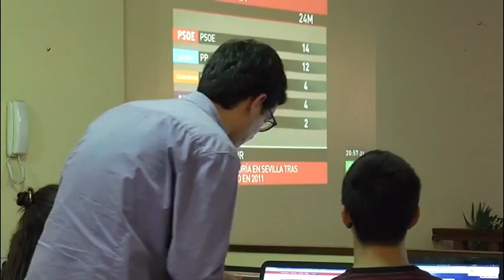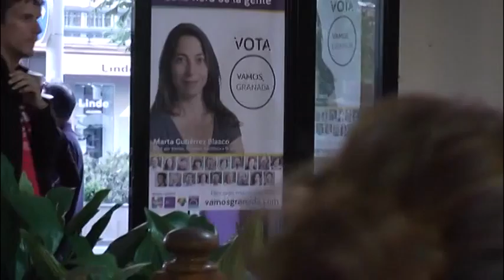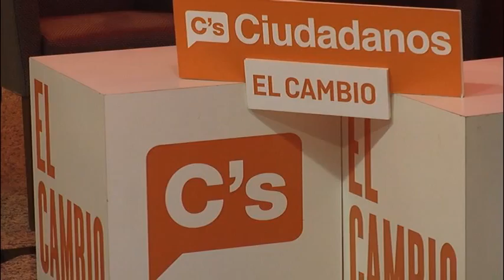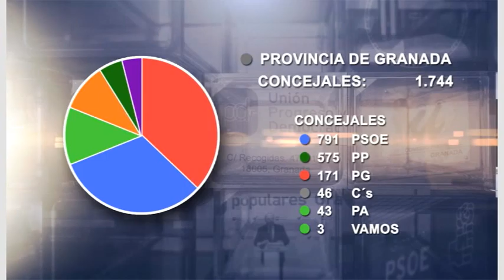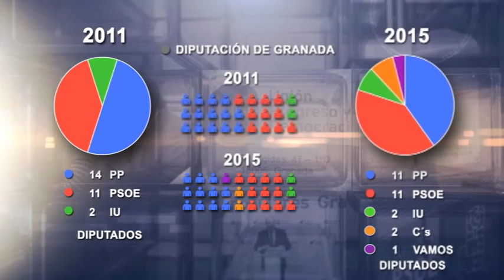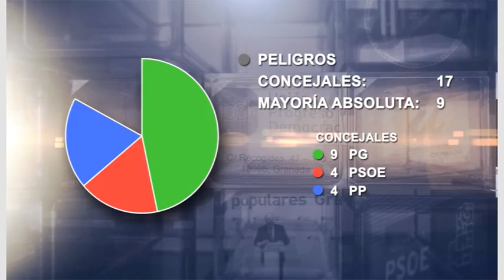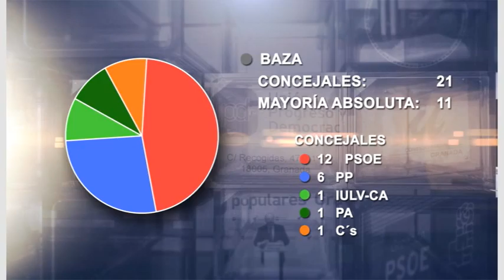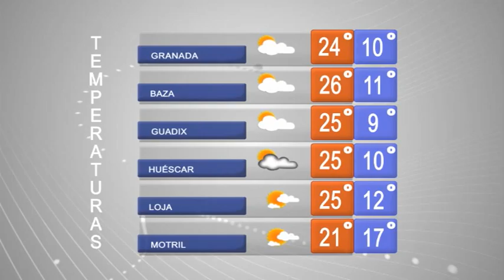Especial Elecciones'15. Informativo GCFTV (lunes 25 de mayo)